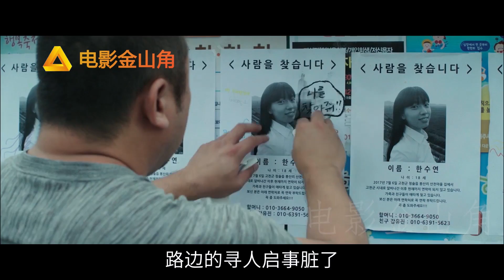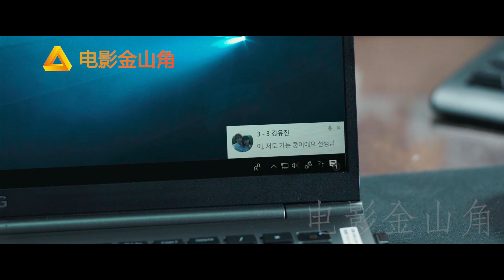拳王当老师有多猛？三拳打得坏蛋爬不起来，学生谁敢惹？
韩国犯罪悬疑动作电影《邻里的人们》